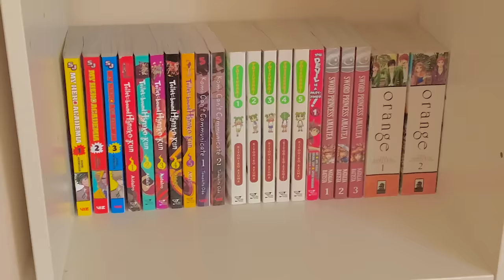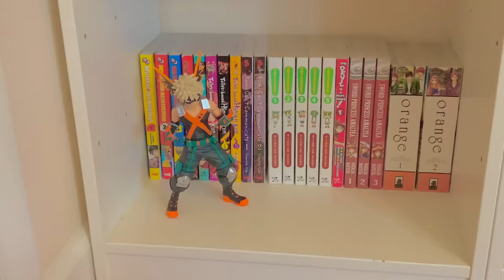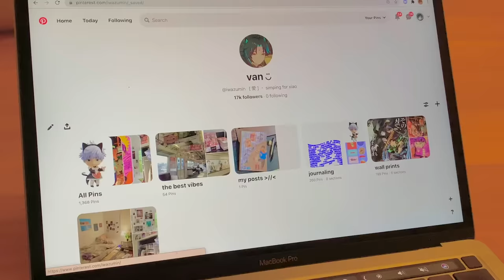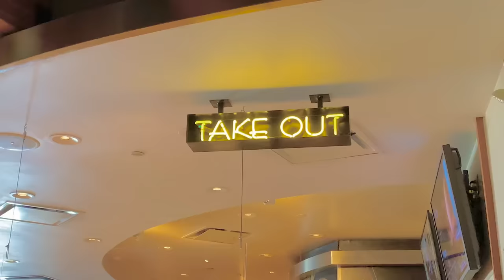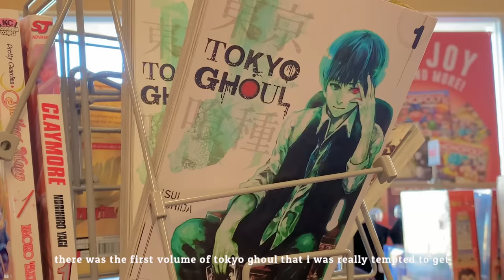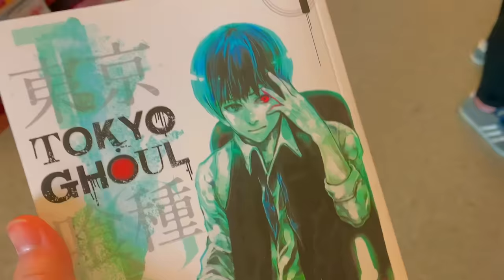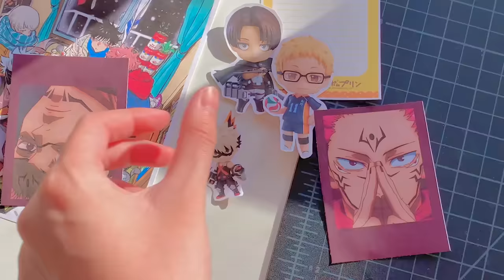winter vlog 🪴☕️ : new room decor, playing genshin impact, & shopping !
hi moots !
happy new year everyone ! i hope 2021 will treat us way better than 2020 did; may we all have a wonderful year !
i decided to vlog my winter break and show you the new room decor i got ! so i hope you all enjoyed it ^^

table of contents :
i.   unboxing bakugou figurine [ 1:02 – 1:38 ]
ii.  genshin impact [ 2:26 + 5:49 + 9:35 + 15:11 ]
iii. package from avocadopins! [ 3:41 – 5:28 ]
iv. wall collage [ 10:39 – 12:23 ]
v.  ikea [ 16:26 – 17:28 ]
vi. new shelf [ 17:57 – 20:15 ]

— van ツ

↳ avocadopins!

↳ my mutuals!

♬ ┊ music
radio [ prod. riddiman x joe leytrick ]
deep space [ prod. riddiman ]
たぶん [ yoasobi / piano cover by fuga official youtube channel ]
mixtape [ prod. riddiman ]
there she goes again [ h3 ]
home [ prod. riddiman ]

sc —; 185k
[ ! ] please do no re-upload or use any of my content.